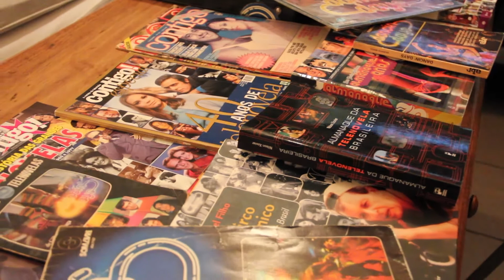TRICOTANDO LUREX - Pgma 28 - ÚLTIMO PROGRAMA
28ª e especial edição do programa TRICOTANDO LUREX, talk-show dedicado à novela "Dancin' Days". Nesta edição assistimos ao vivo ao último capítulo de "Dancin' Days". Voilá!

Apresentação Ale Adoni & Lufe Steffen / Câmera Edu Lima / Maquiagem Danilo Monzillo / Arte Gustavo Steffen